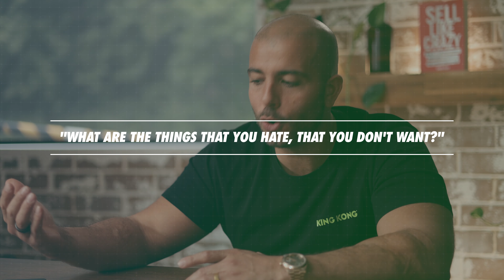Why There Is NO Such Thing As A Solo Founder Business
Believe it or not, your business has a co-founder. Even if you think you are a sole founder of your business, that you've done it "all on your own", that you're a "do-it-yourselfer", there's definitely someone in your corner that has makes an impact on your success as a business owner.

In this video I explain the concept of how to get the most out of the relationship with the silent co-founder of your business. This silent co-founder can either be a huge support or a massive obstacle in your business goals. Make sure you get on the same page so that you can head in the same direction together, and you'll see great success in no time.

We’re dropping a video on YouTube every other day.